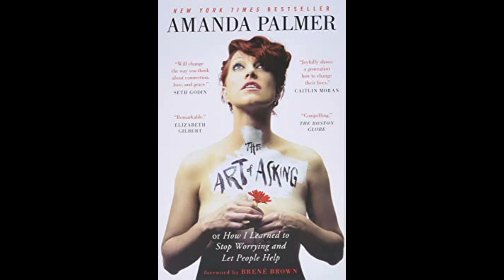Book reading in 5 mins # 71 - The Art of Asking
For Purchase of this book
"The Art of Asking" is a heartfelt and inspiring book that encourages readers to embrace vulnerability and connect with others, both as a means of personal growth and as a way to build stronger communities.